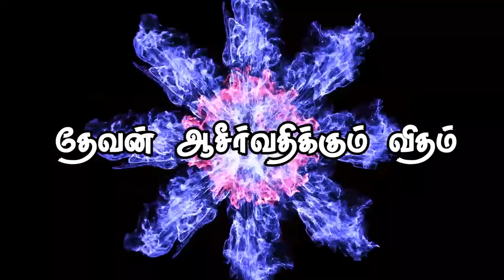"தேவன் ஆசீர்வதிக்கும் விதம்" (HD) May 5th 2019 Today's Promise with Bro.D.Jestin (DD1872)